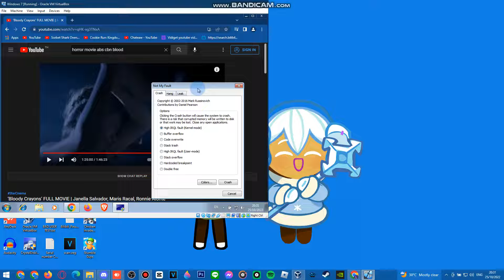‘Bloody Crayons’ Screaming Has BSOD VM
Hello Everyone!

Love,MrRaphaelEmanGalit!
Love,RamPBB11YT
Love,KimChiu
Love,ToniGonzaga
Ram PBB 11 YT Ultimate Music:

Advisory:
Credit: